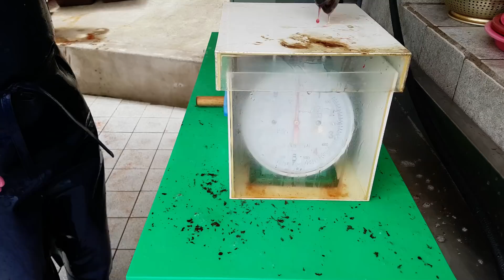오늘도 일기같은 영상 - feat. 소고기맛이 나는 생선 부위?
궂은 날씨가 계속되는데도 그나마 참 다행입니다.
오랜만에 고기가 들어왔네요.^^
고맙습니다!!